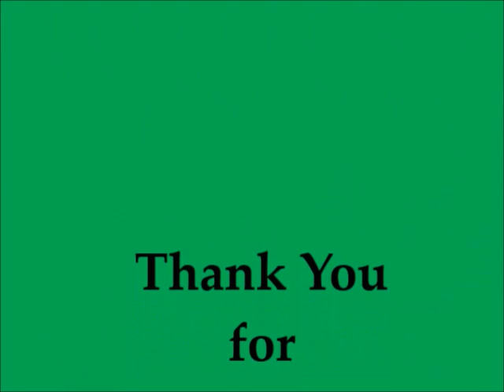Salsa and Hip Hop Classes